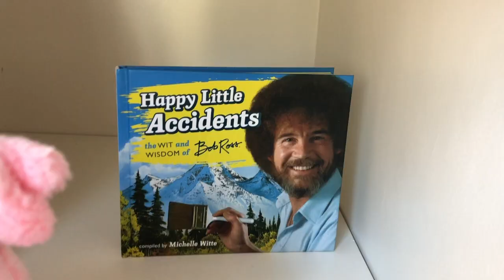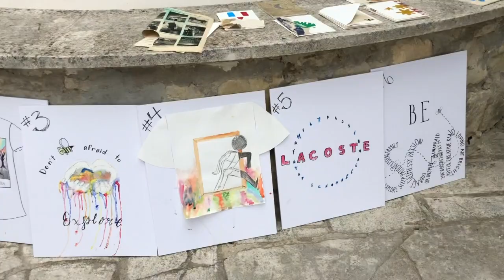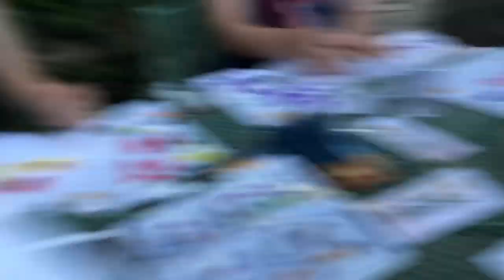Scad PreBee Tour de France- Lacoste and Paris Vlog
Hello everyone!  This is the vlog from my recent trip to France with the Scad PreBee program!  As you can see, it was amazing!  I will definetly be returning to study in Lacoste at some point!